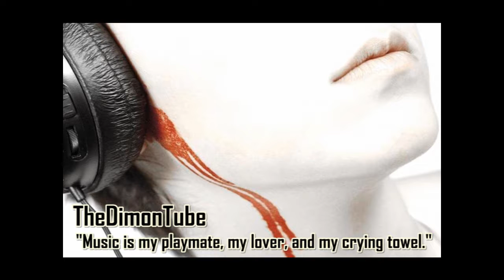ManicG - Faster Than Light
Made by ManicG @ Newgrounds